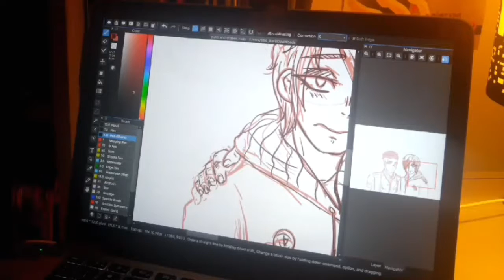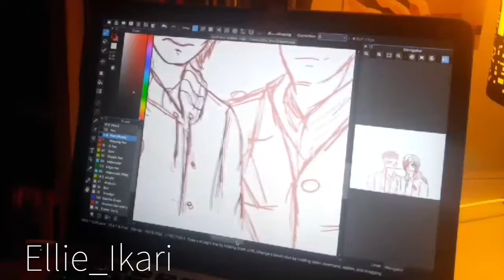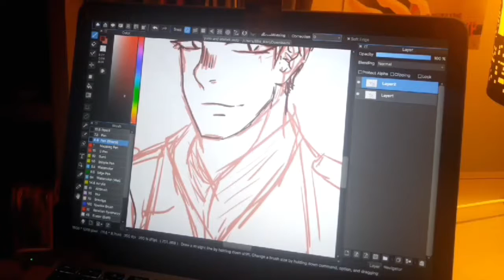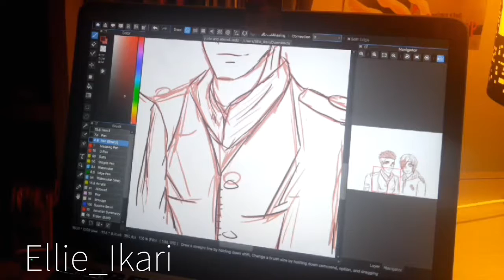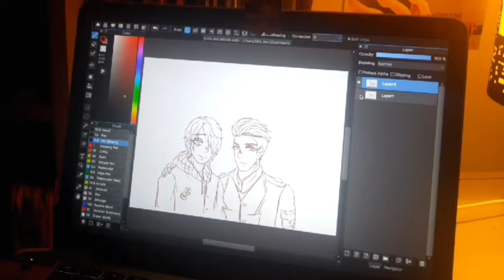Speed outline of Yurio and Otabek! X3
So I've decided to make my account useful and post speed drawing videos(p.s I'm new to the whole speed drawing thing,so Idk how to record properly but I tried) this one is just an outline of Yurio and Otabek from Yuri On Ice!,I will finish the coloring and post that as well, so please like and subscribe if you want to see more!!xD